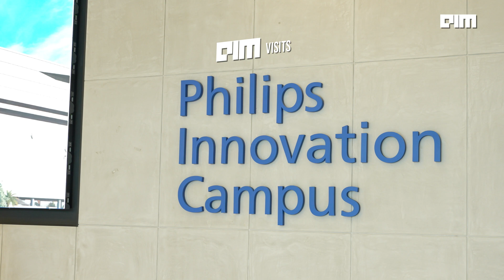How Did Philips Turn an MRI Scan Into 30 Seconds? | AIM Exclusive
In this AIM Exclusive, Senior Editor Prabhu M visits Philips Innovation Campus to understand how one of healthcare’s most time-consuming procedures is being reimagined. MRI scans have long meant long wait times, patient discomfort, and limited access. What’s happening at this campus challenges that norm.

At Philips Innovation Campus, teams are using AI-driven software and imaging workflows to reduce a cardiac MRI scan from minutes to just 30 seconds. The aim isn’t speed for spectacle, but real impact—making scans easier for patients while helping clinicians work more efficiently without compromising diagnostic quality.

As scan times shrink, the ripple effects are significant. Patients spend less time inside the scanner. Doctors regain time to focus on care. Hospitals can serve more people using the same imaging systems. This video traces how these ideas move from innovation labs into real clinical use.

This AIM Exclusive, reported by Prabhu M, offers a closer look at how Philips Innovation Campus is applying AI to transform medical imaging—and why this shift matters for patients, clinicians, and the future of healthcare.